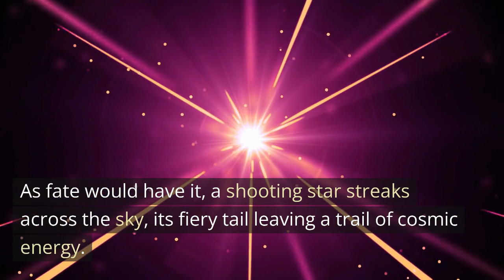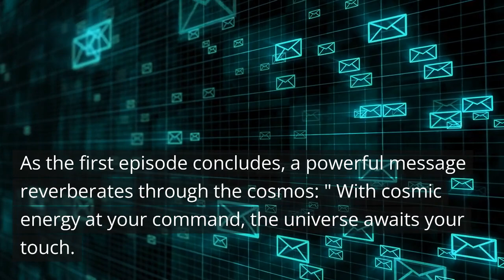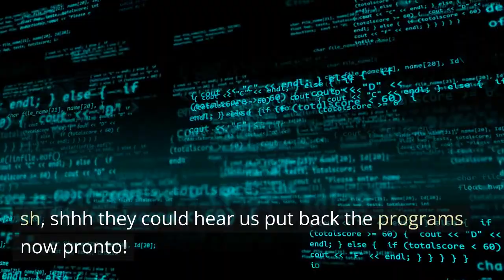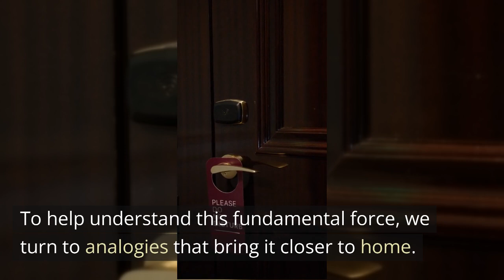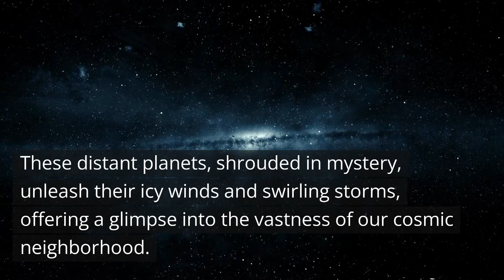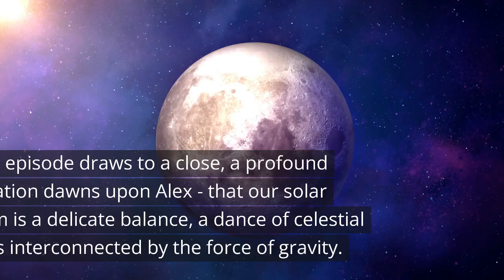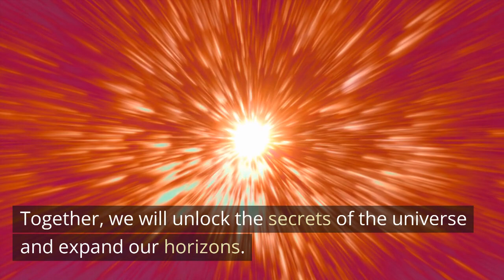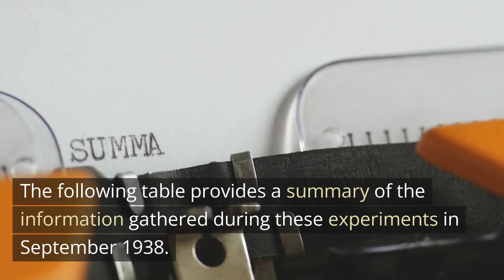Why is the Milky Way like a big city? 🌌🏙️✨🚦🌟❓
Examine the fascinating world of spiral galaxies, where spinning disks and central bulges give rise to distinctive spiral arms, creating a cosmic pinwheel effect.